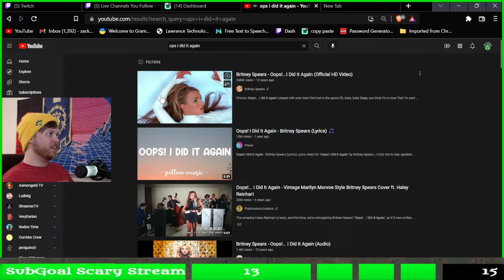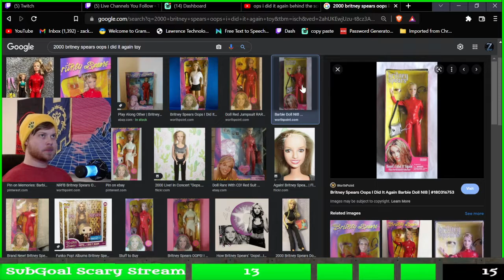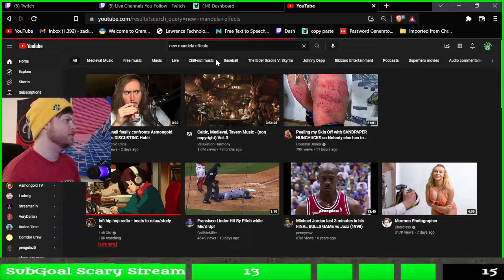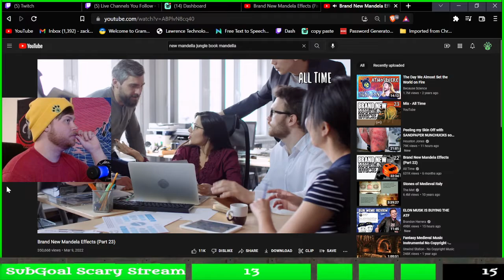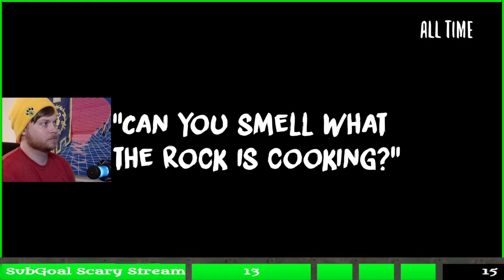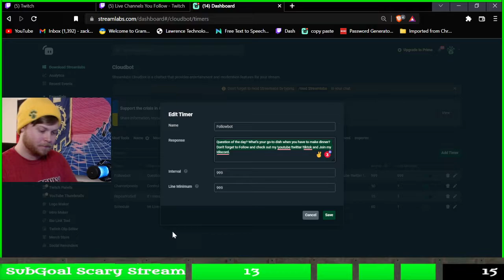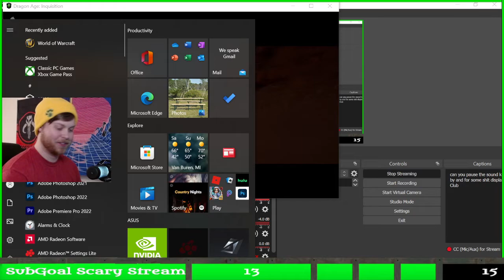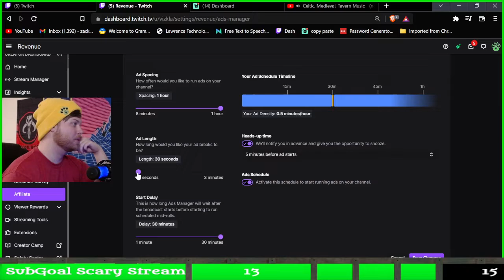Dragon Age: Inquisition - Gameplay Walkthrough Part 4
Come hang out on twitch! Live every Wed, Fri, Sat @ 2am Est

A cataclysmic event plunges the land of Thedas into turmoil. Dragons darken the sky, casting a shadow over lands on the brink of chaos. Mages break into all-out war against the oppressive templars. Nations rise against one another. It falls to you and your allies to restore order as you lead the Inquisition and hunt down the agents of chaos.

Explore, lead, and battle: Tough choices define your experience, and even one decision can change the course of what's to come.

Wield the power of the Inquisition over the course of an epic character-driven story, and lead a perilous journey of discovery through the Dragon Age.

To become a great leader, you’ll need to develop relationships with unforgettable characters. The real challenge, negotiating the dynamic relationships amongst each other.

BioWare’s latest action-adventure delivers an unparalleled story set in a vast, changeable landscape. Explore hidden caves, defeat truly monumental creatures, and shape the world around you based on your unique play style.

Deciding the fate of villages and ransacking keeps will shape the world around you. As a leader, you can deploy followers of the inquisition to act on your behalf.

Completely control the appearance and abilities of your Inquisitor, party of followers, outposts, and strongholds. Decide the makeup of your Inquisition forces and your own style of combat.

You don’t have to face the enemies of Thedas alone; join your friends in thrilling adventures against some of the Thedas’ most monstrous foes. Choose between one of twelve unique Agents of the Inquisition, customize them with awesome loot, and prepare for action-packed encounters!